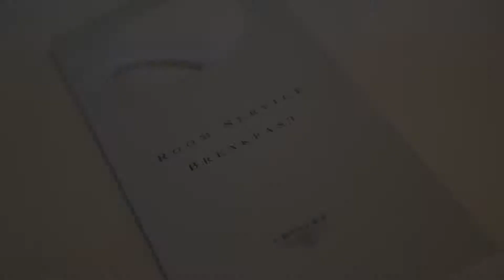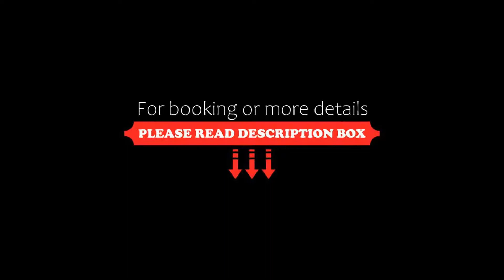The Cranley Hotel, London, United Kingdom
About Property:
You're eligible for a Genius discount at The Cranley Hotel! To save at this property, all you have to do is sign in.
Set in leafy South Kensington, within a 10-minute walk from the Natural History Museum, this classic Georgian town house houses an elegant 4-star hotel, combining period style with modern luxury. It has free WiFi in all areas of the building.
In a quiet, tree-lined street in the heart of Kensington and Chelsea, the Cranley Hotel is within walking distance of many of London's m...
Property Type: Hotel
Address: 10 Bina Gardens, South Kensington, Kensington and Chelsea, London, SW5 0LA, United Kingdom
Searching For
1. The Cranley Hotel - London - United Kingdom
2. The Cranley Hotel - London - United Kingdom Address
3. The Cranley Hotel - London - United Kingdom Rooms
4. The Cranley Hotel - London - United Kingdom Amenities
5. The Cranley Hotel - London - United Kingdom Offers and Deals
Audio Credit:
Track Title: Reasons To Hope
Artist: Reed Mathis